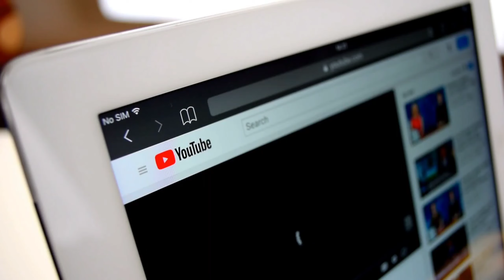दिपक त्राटक कैसे सिद्ध करे ? | how to do trataka |Gazing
दीपक त्राटक क्या है | दिपक त्राटक कैसे सिद्ध करे ? | Lamp Gazing | how to do trataka | त्राटक साधना

Deepak is a sadhana, through which you can wake up the divine power inside you, you do not know what you can do in this world with the help of your inside power

tag -